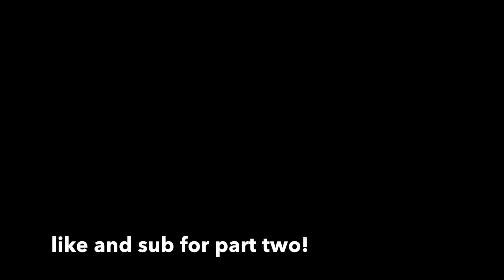FRONT AXLE DUMP